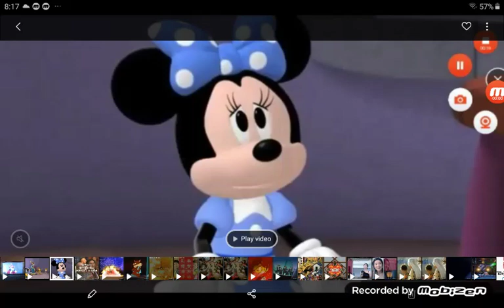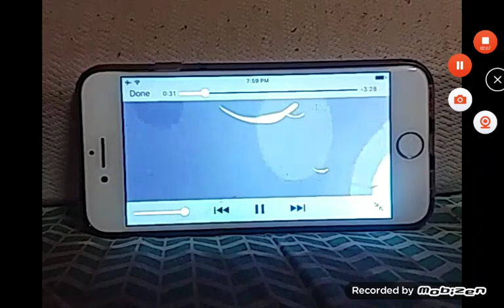Mickey Mouse Clubhouse The Wizard of Dizz Witch Pete Castle (Reversed)